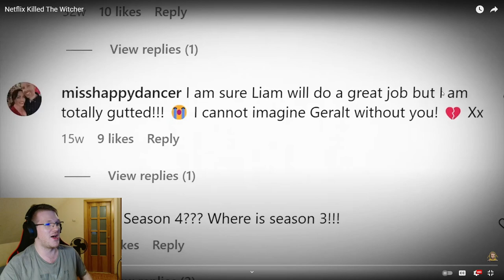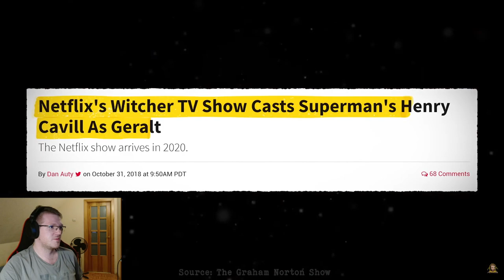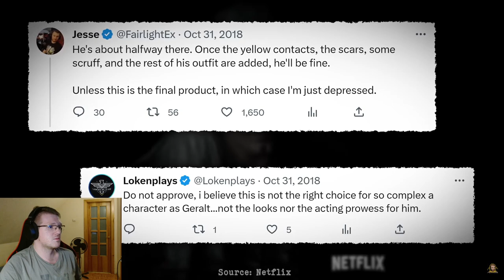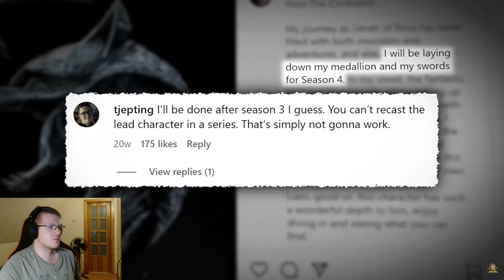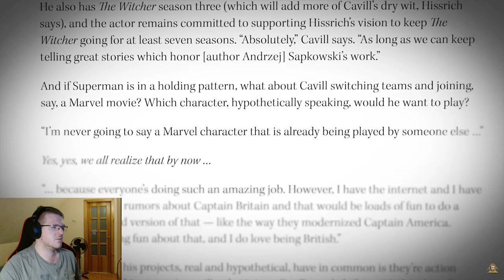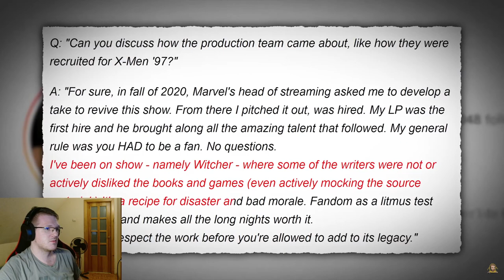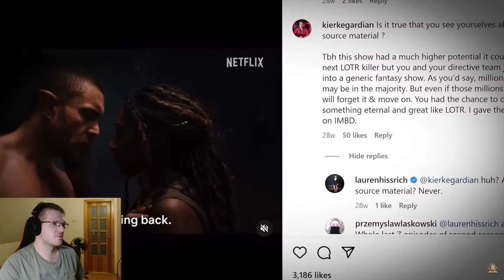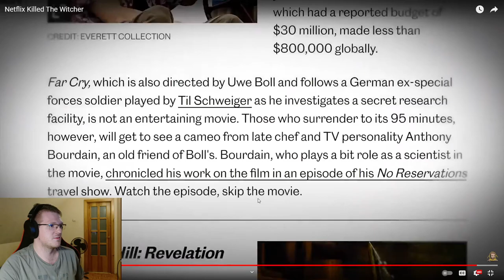How Netflix Ruined The Witcher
so how will season 4 for the witcher go? i think it wont be great they lost 2 much to make it work and the fans are not happy